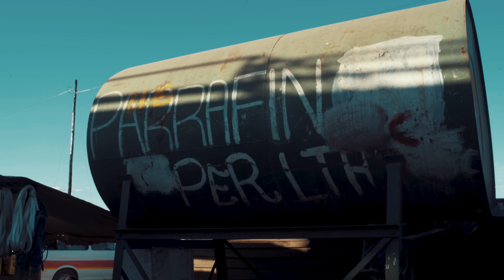SHARON MANATSA - INYASHA (OFFICIAL MUSIC VIDEO)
Inyasha which means Grace.

Lyrics

You have slept and woken up today, what have you achieved?
There are some who have not had the opportunity to wake up, what have you managed to achieve?

You have had the opportunity  to  leave home and come back. What have you managed  to achieved?
There are some who have not made it home. What have you managed to achieved?

Be thankful it is grace upon grace
It is grace upon grace

Plans of mankind are not God's plans
Ways of mankind are not Gods ways

Be grateful it is grace upon grace

God is not changed
God is not shaken

SharonManatsa social media handles

Inyasha Album